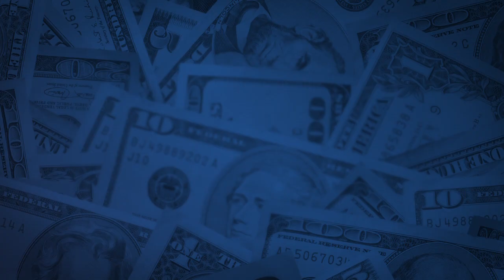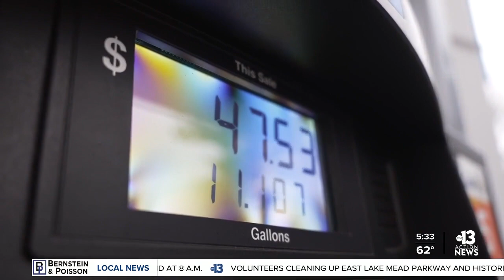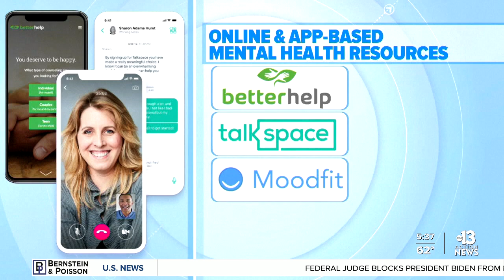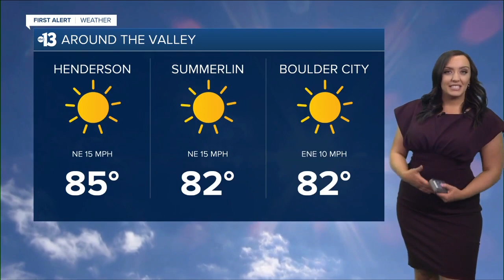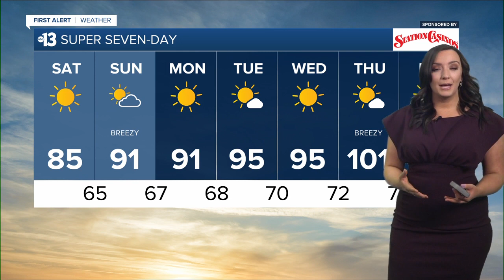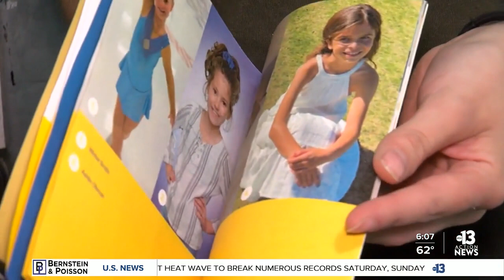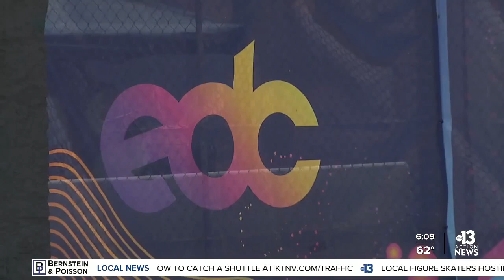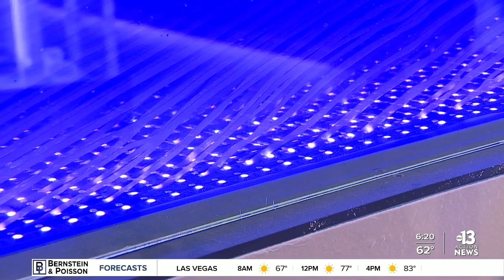Financial Focus: Experts shares money tips to handle rising prices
As inflations hits Americans hard, financial advisor Steve Budin from The Budin Group shares ways to adjust a budget to combat rising prices.